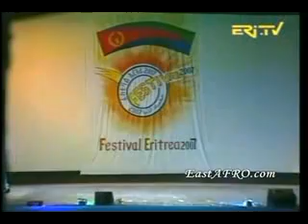eritrea tigre music Saeed abdla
tigre fntaxtic music